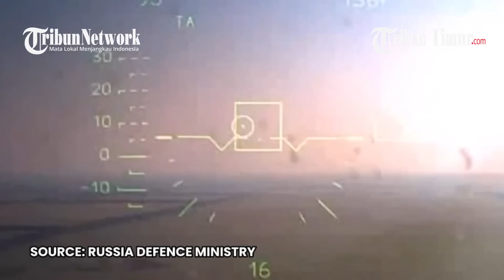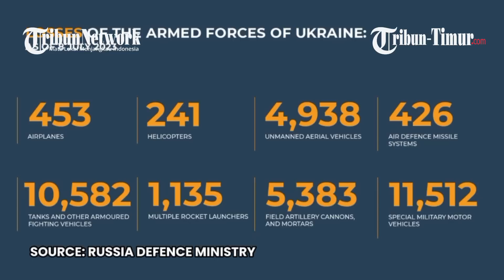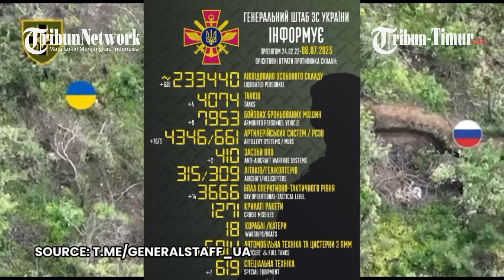🔴 Jet Tempur Ukraina Su-27 dan 17 Drone Ditembak Jatuh Pertahanan Udara Rusia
TRIBUN-TIMUR.COM - Jet Tempur Ukraina Su-27 dan 17 Drone Ditembak Jatuh Pertahanan Udara Rusia

KONFLIK RUSIA DAN UKRAINA MEMASUKI HARI KE-500, 8 JULI 2023. BELUM ADA TANDA-TANDA PERDAMAIAN 2 KUBU.

KONTAK SENJATA TERJADI DI SEJUMLAH TITIK. BERIKUT RANGKUMANNYA DALAM 24 JAM TERAKHIR:

00:00 9 Serangan Ukraina Gagal

01:17 Su-27 Ukraina Ditembak Jatuh

03:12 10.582 Lapis Baja Kyiv Hancur

04:16 Kremlin Kehilangan 233.440 Prajurit

05:23 Jenderal Rusia dan Tank Baru

07:43 Konvoi Ukraina Disergap ATGM

08:37 Ukraina Rebut Benteng Rusia

09:48 Zelensky dan 500 Hari Invasi

11:03 Infantri Ukraina Terjebak Ladang Ranjau

13:08 Pernyataan Resmi Kemenhan Rusia